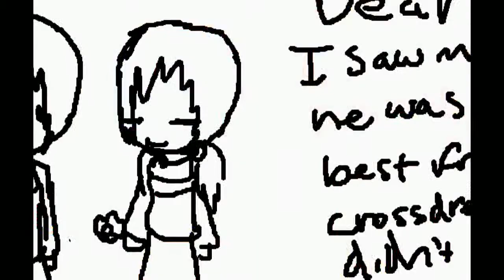Artificial children =PREVEIW=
Herp a derp my fangame.

IT SHOULD BE DONE BY NEXT WEEK END.

not my fangame of course.

Silly goose.

lol video pad is cool.

WAIT

SAKUYA USES VIDEO PA- *knife'd*